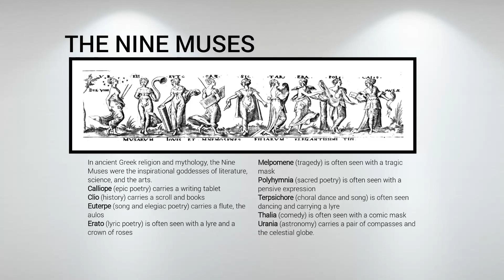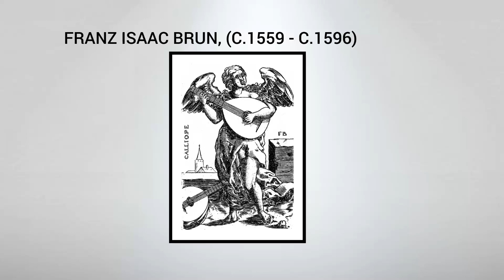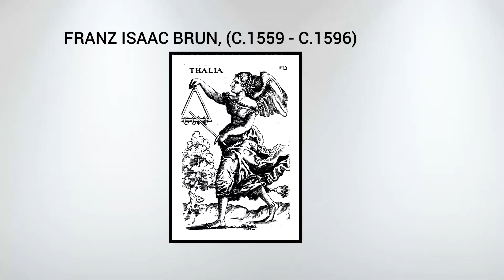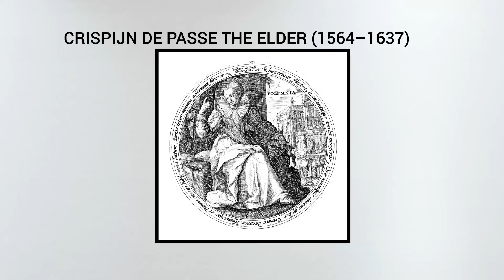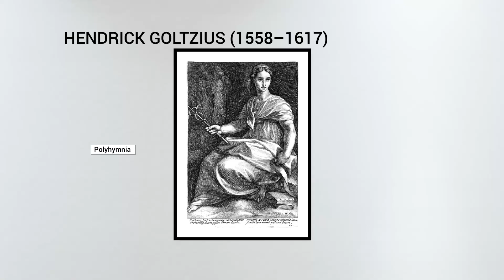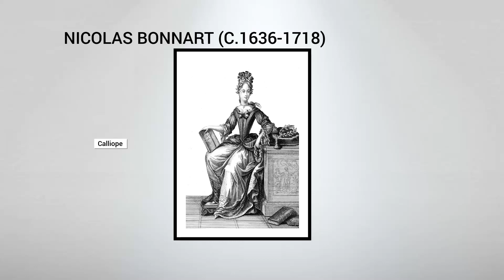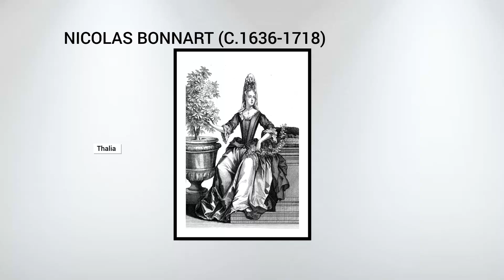The Nine Muses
In ancient Greek religion and mythology, the Nine Muses were the inspirational goddesses of literature, science, and the arts.